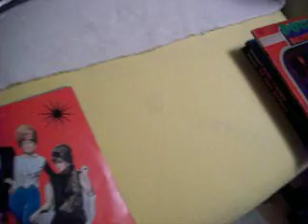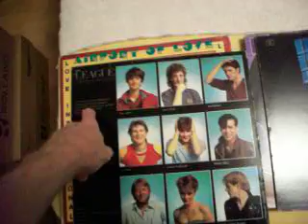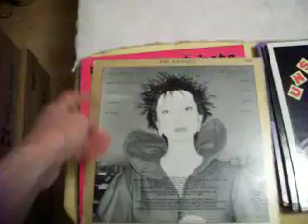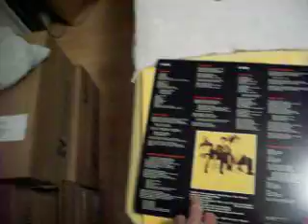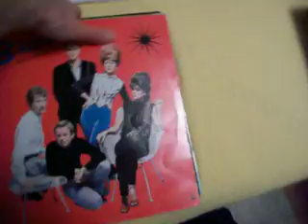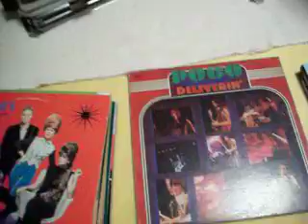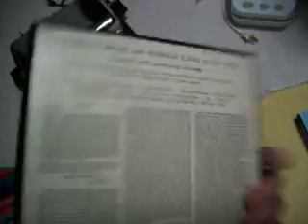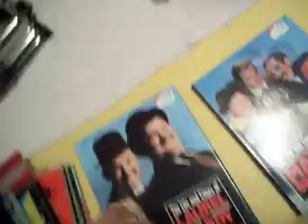2022-06-04 & 05 Yard sale & flea market finds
Yard sale finds for Saturday, June 4th and flea market finds for Sunday June 5th 2022.